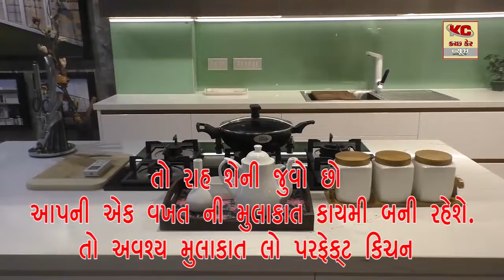મોંગવારી મુદ્દે હિન્દુસ્તાન નિર્માણ દળ દ્વારા કલેક્ટર શ્રી ને આવેદન પાઠવાયું